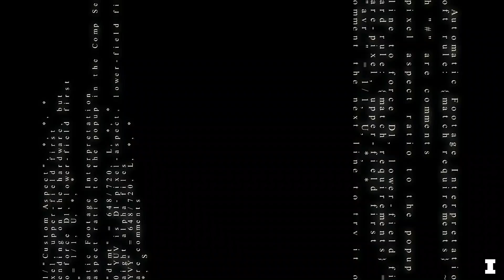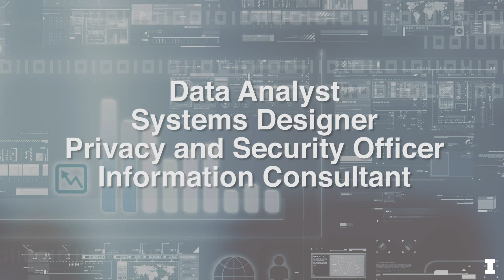Master of Science in Information Management Online Program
The University of Illinois at Urbana-Champaign offers the Master of Science in Information Management (MS/IM). With only three required courses—and a programming course, if needed—the curriculum is very flexible and can be customized based on career interests.

Visit the MS/IM website to learn more about the program: online.illinois.edu/msim